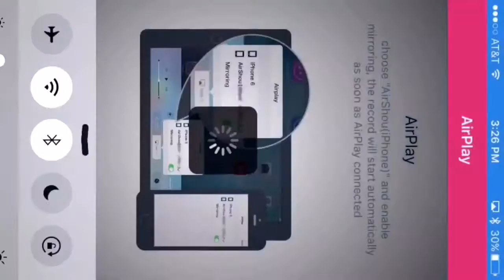Minecraft l I am DEAD!